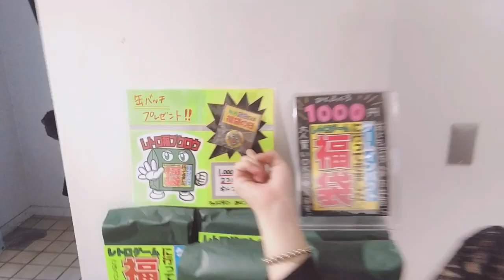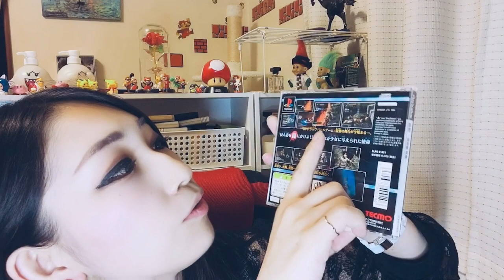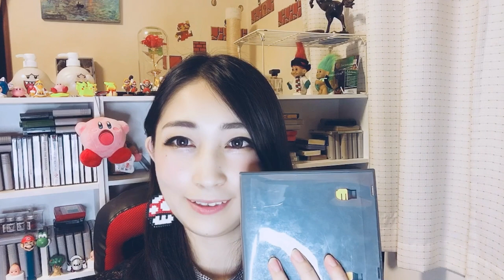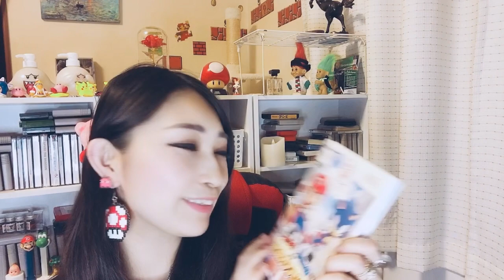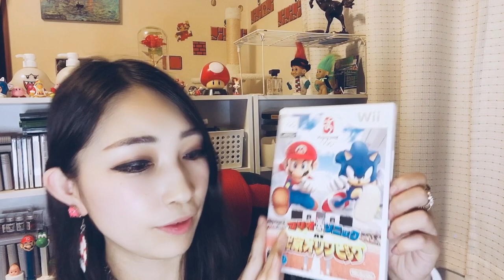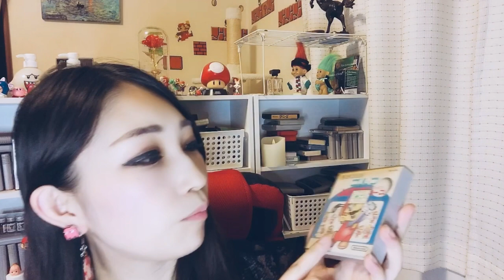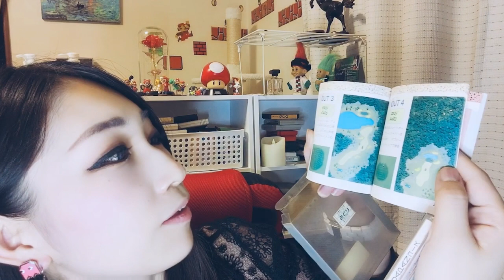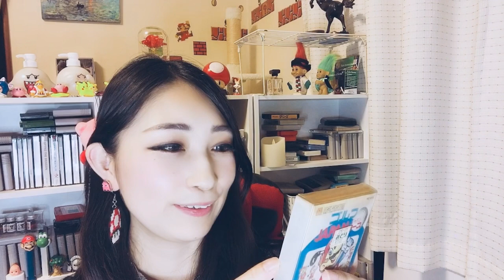ゲームインパクトさんのレトロゲーム福袋を開封したらすごかった！！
レトロゲーム女子、春木麻里です。

是非ぜひ遊んでみてもらえたら嬉しいです。